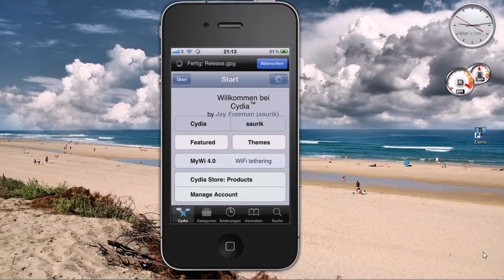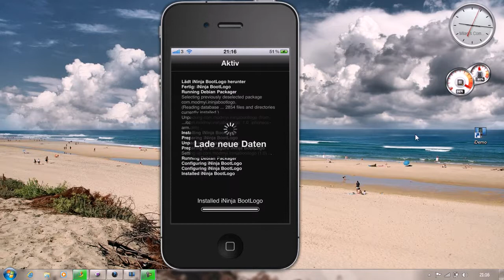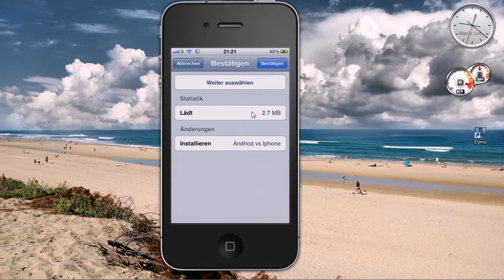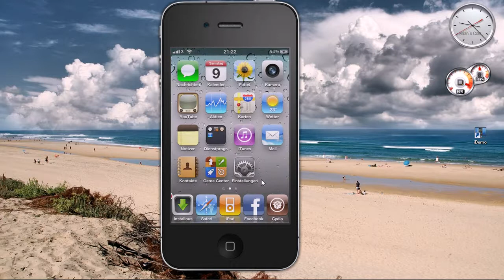My Favourite BootLogo and how to install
:D :D !Have Fun! :D :D